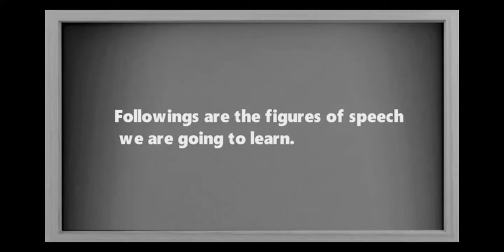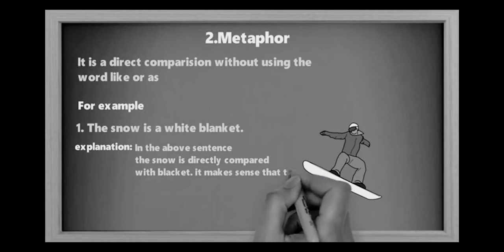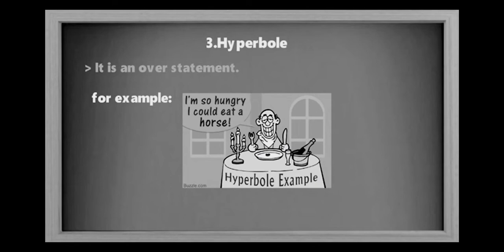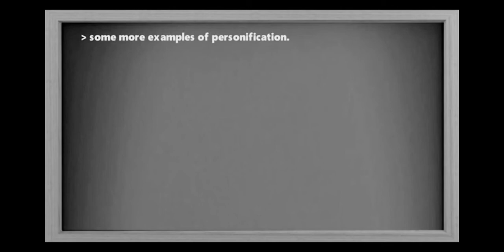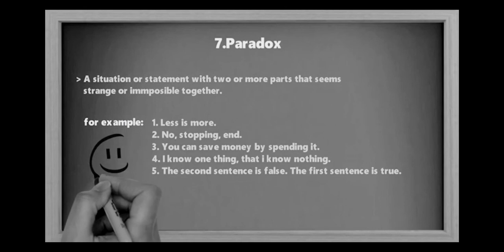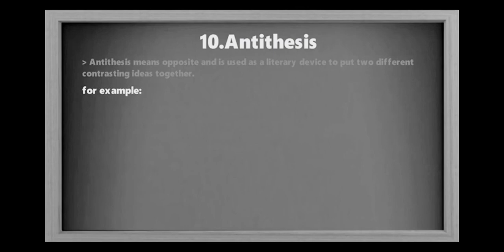FIGURES OF SPEECH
WRITE YOUR NAME IN THE COMMENT BOX TO SHOW YOUR PRESENCE